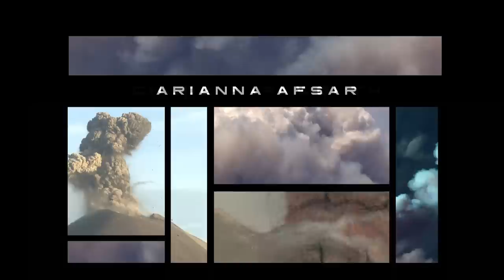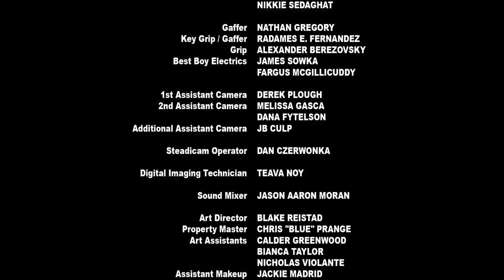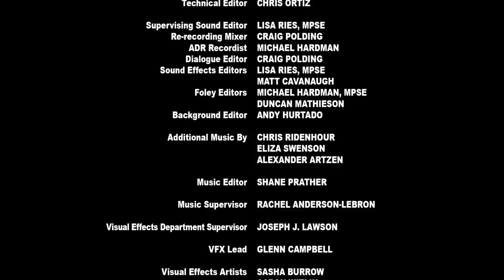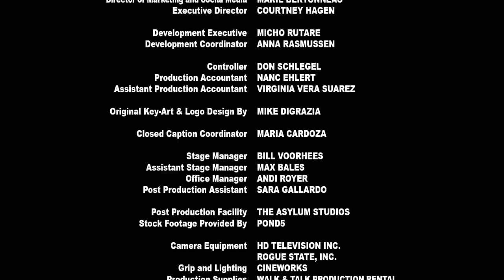Martian Land | Full Movie | Action Sci-Fi Horror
Martian Land - In the distant future, a large portion of humanity lives on Mars, in cities that resemble those once found on Earth. The cities are protected from the inhospitable Martian atmosphere by dome-like force-fields. When a massive sandstorm breaks through the dome and destroys Mars New York, those in Mars Los Angeles must figure out how to stop the storm before it wipes them out next.
2015.  Stars: Lane Townsend, Alan Pietruszewski, Jennifer Dorogi